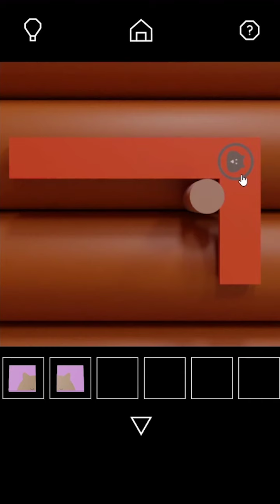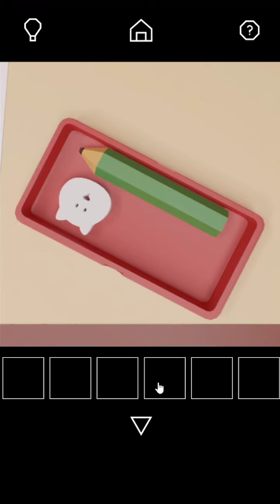Escape Game Beaver House Walkthrough (nicolet)